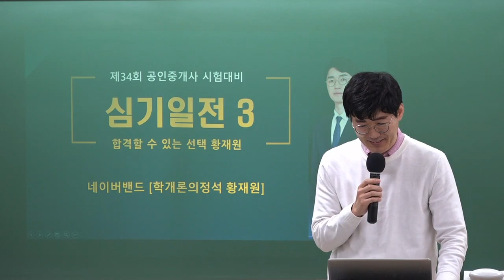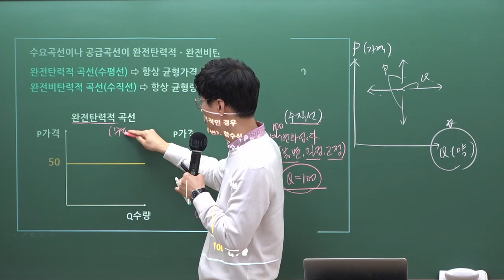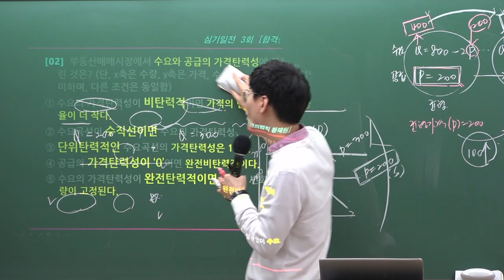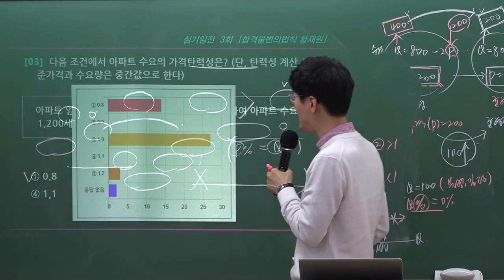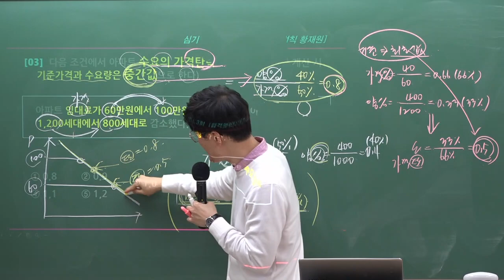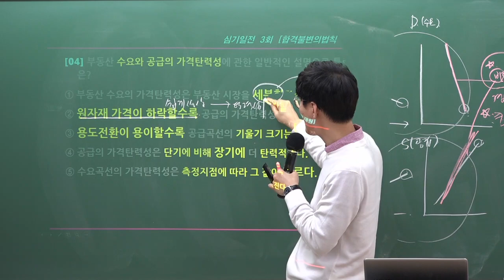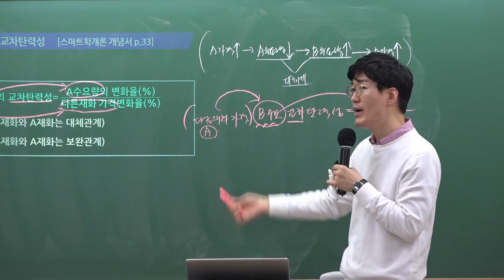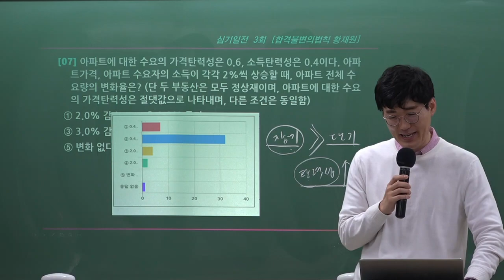[공인중개사학원 김포중앙] 2023년 제34회대비 시작부터 황재원하라! 스마트학개론 황재원 교수님의 심기일전 3회차 1교시(탄력성과 탄력성의 활용)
학개론, 시작부터 황재원하라! 스마트학개론 황재원 교수님의 심기일전 3회차!
[경제론] 강의가 2023년 1월 28일 (토) 유튜브 라이브로 진행되었습니다.

핵심이론만 스마트하게 강의 해주시는 황재원 교수님의 수업을 유튜브 라이브로 생생하게 수강 할 수 있는 시간! 학개론 심기일전 입니다.

정규 강의 시간에는 볼수 없었던 황재원 교수님의 반전 매력도 느낄수 있는 시간입니다.